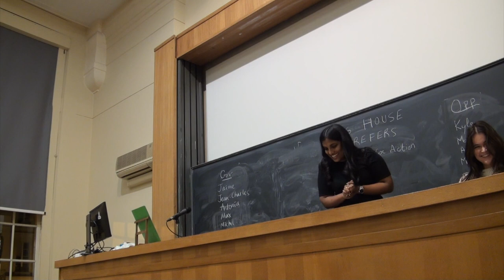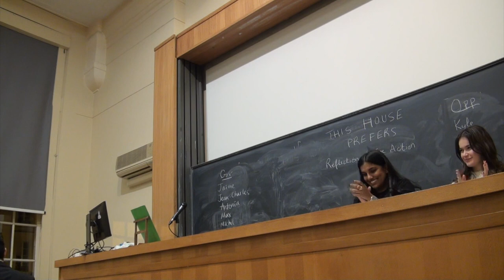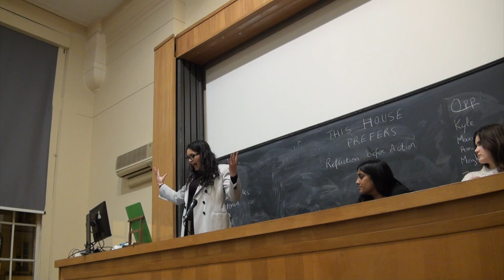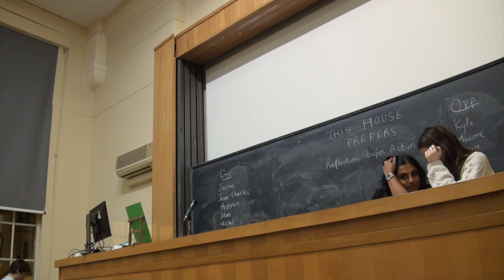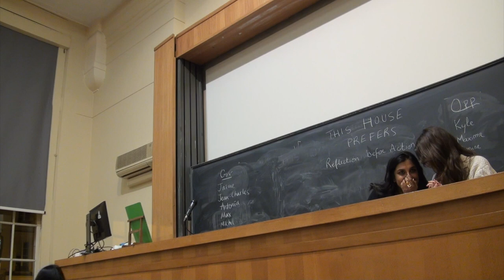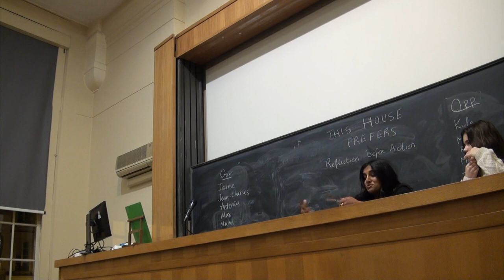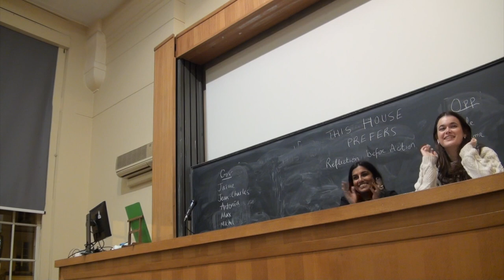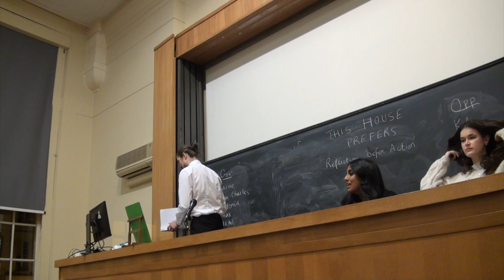Tournament 2023 - QF3 - CentraleSupélec - SUPAERO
A big thank you to the Université Paris 2 Panthéon Assas for hosting us.
00:00 : Opening remarks - Shanica De Silva
08:27 : Jaime Lopez Espada
16:21 : Kyle Padgett
24:17 : Jean-Charles Leveugle
32:20 : Maxime Levoir
40:42 : Antonia Raquiman
48:01 : Amine Ezzine
55:51 : Max Pommier
1:03:49 : Megha Choudhary
1:11:22 : Michel Leroy de Larre de la Dorie
1:18:45 : Pierre Loiez